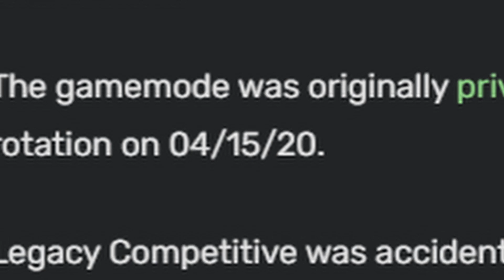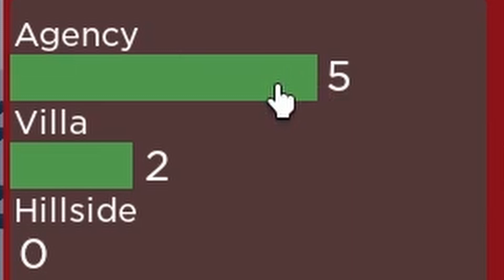The Hacker Got Stuck on the Golden Knife, So I Stole the Win.. (Roblox Arsenal)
A hacker was using aimbot to win against me but sadly he couldn't. Since it was Standard, he had to go through the pain of the Golden Knife and I took that opportunity to make a comeback and win against him. L hacker.

🔺If the comment section is off. I will try my best to turn it on as soon as possible. YouTube always turn them off in new videos.🔺